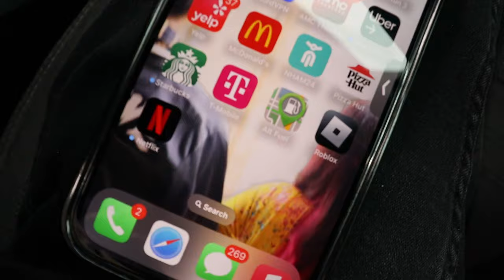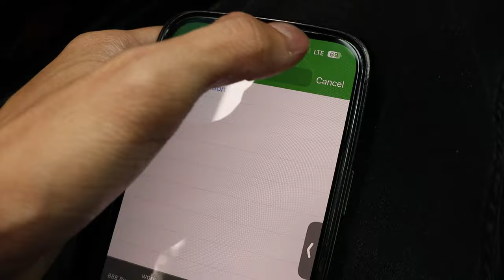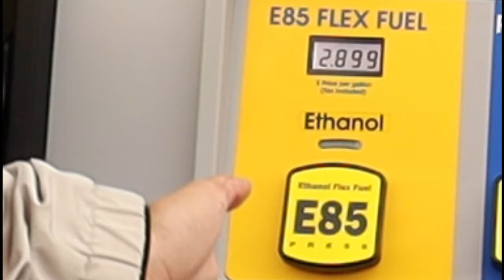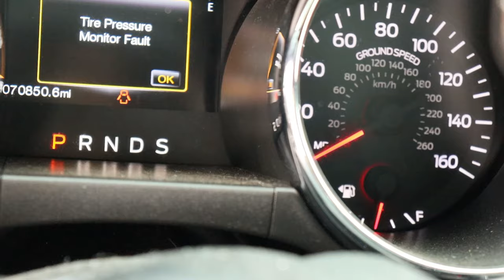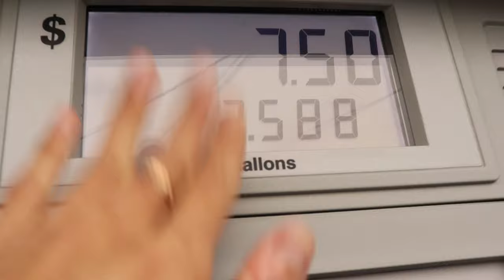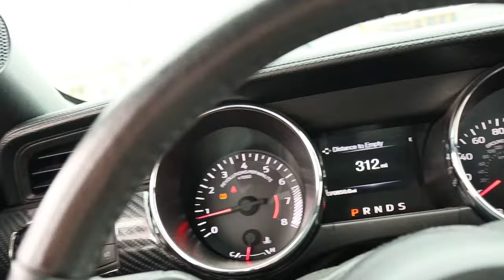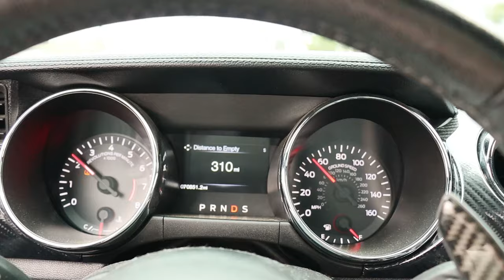TAKING MY CAR TO GET GAS [Chameron Vlog]